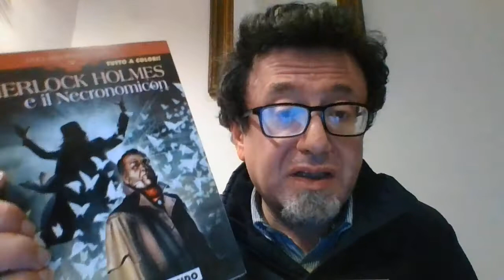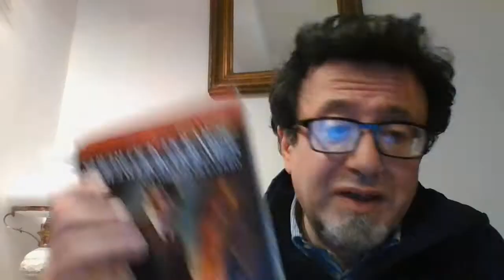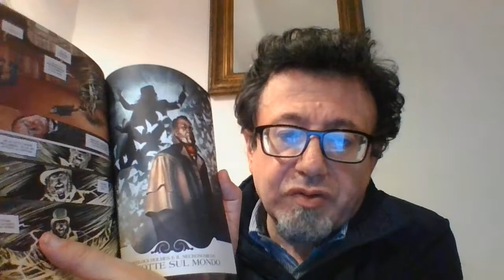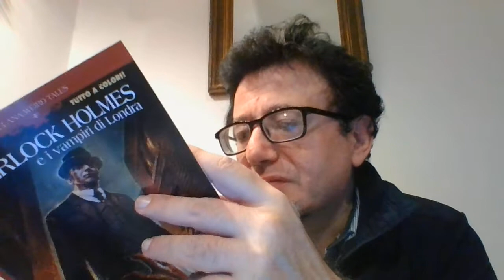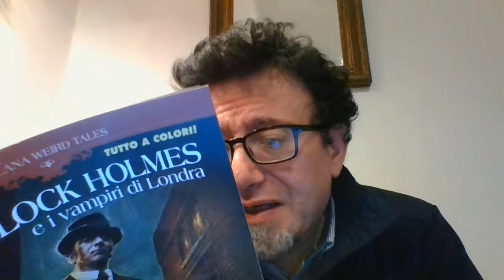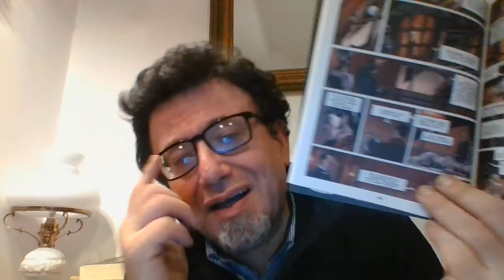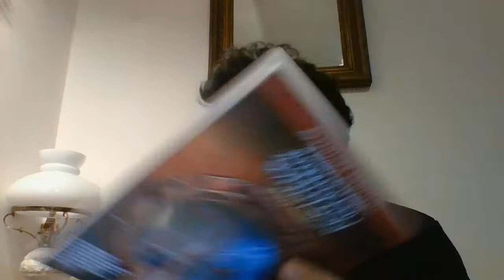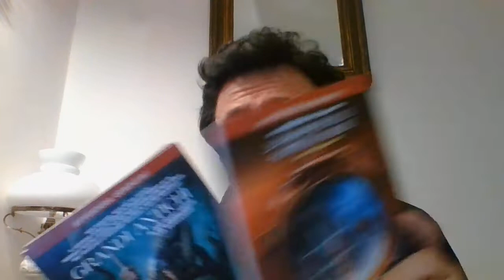SHERLOCK HOLMES E I VAMPIRI DI LONDRA collana Cosmo Weird Tales n. 41